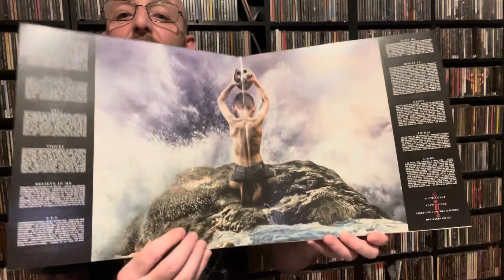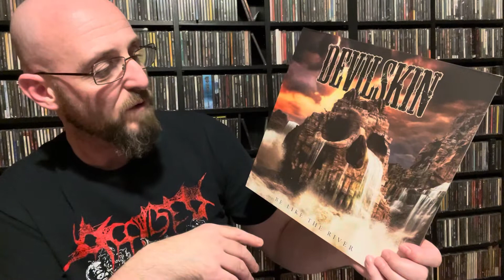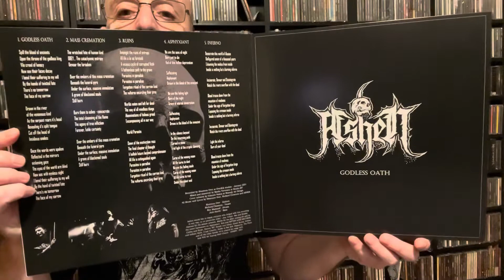I Got a Package In The Mail - Metal from Downunder… from ‘Metal Downunder’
The ‘Marc G with a C’ logo & artwork used in the intro to this video is by JDW.